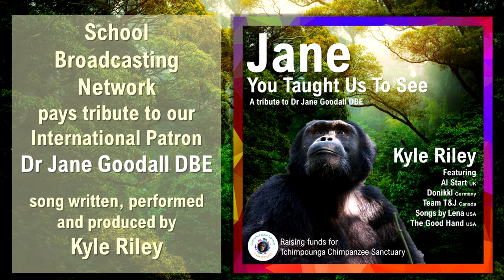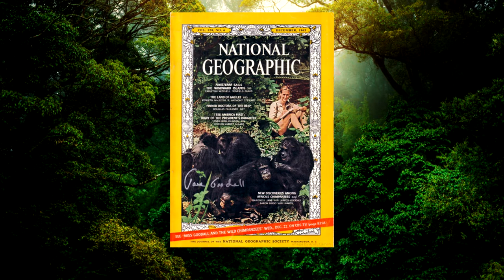Jane, You Taught Us To See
Jane, You Taught Us To See by Kyle Riley is available to purchase for $2AUD from
with 100% of the profit going to the The Tchimpounga Chimpanzee Rehabilitation Centre.

This song was produced especially as a tribute to the School Broadcasting Network's International Patron, Dr Jane Goodall DBE, on the occasion of SBN's 10th Anniversary in 2021, as well as to raise funds and awareness for important work of The Tchimpounga Chimpanzee Rehabilitation Centre. Chimpanzees are an endangered species and the Tchimpounga Chimpanzee Rehabilitation Centre provides life-saving care and sanctuary to sick and injured orphan chimpanzees that are rescued by local authorities in their valiant efforts to protect them from wildlife trafficking and poaching in the Republic of Congo. THANK YOU for your support by purchasing this song.

This video includes audio excerpts from SBN's young team's exclusive interview with Dr Jane Goodall during her 80th Birthday World Tour in 2014. The song does not include these clips and can only be purchased via Bandcamp – all profit goes to Tchimpounga Chimpanzee Sanctuary.